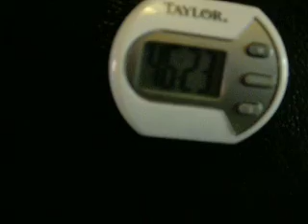Bird Day 1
Lee and Beth Wilson. Our first Thanksgiving away from friends and family